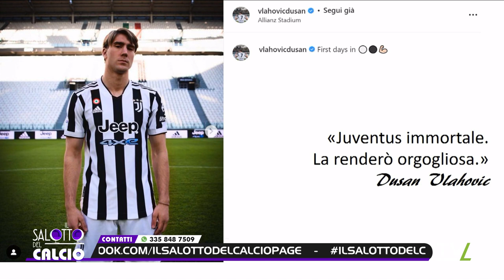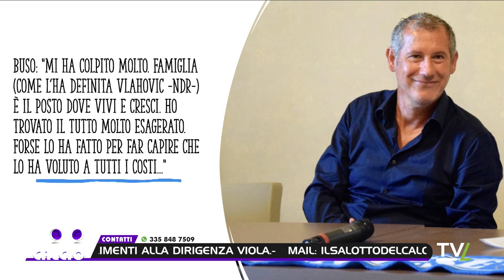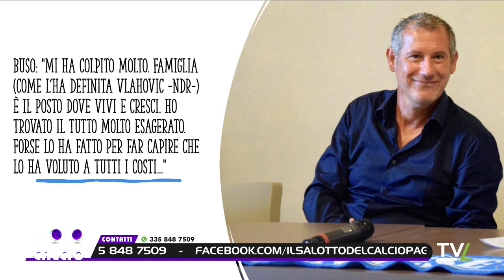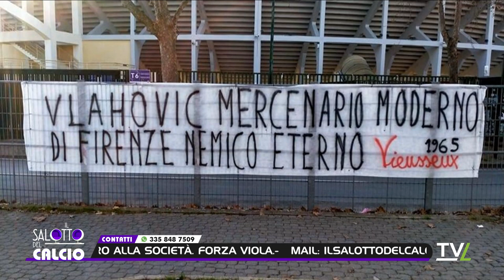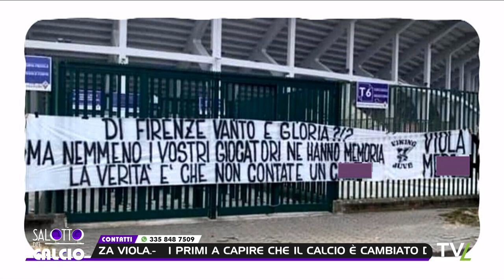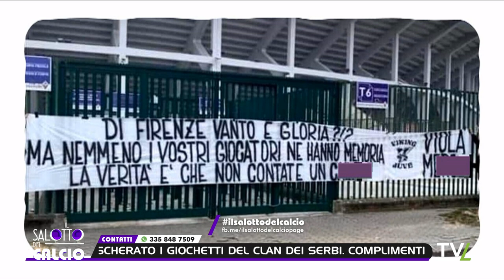Il Salotto del Calcio 31/01/2022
Con Alessia Lotti, Marco Mordini, Paolo Lora Lamia, Sergio Brio, Ettore Saracca, Celeste Pin e Daniele Innocenti.